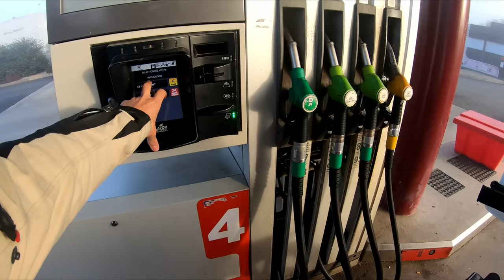Le presque Paris - Brest en Transalp par le TET- Le film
Un an après la transpyrénéenne, nous repartons pour cette fois relier Chartres à Roscoff par les pistes du TransEurotrail.
Section 7 et 27 (ancienne section 17)

00:00 - intro
00:44 - J1 Dimanche 2 octobre 2022
05:02 - J2 Lundi 3
11:29 - J3 Mardi 4
19:40 - J4 Mercredi 5
32:00  - J5 Jeudi 6

Musiques :
Icarus - Ghouls
Alex MakeMusic - Running Under the Sun
Anton Vlasov - Before the Start
The Cliff - Ultre Light
Moon - Heavyweight
RocknStock - Move and Fun
Evgeny Bardyuzha - Back to You
Wonderland - Wild Things
Kicktracks - Islands
Michael Shynes - Release the Hounds
To The Valley - We'll Keep Running
OK Otter - Sleepwalking
Moon - Heavyweigth
Out of Flux - PUNKD
SLPSTRM - Giants Were Here
RocknStock - Swing
Notize - Renegade
Twin Signals - Echo
NM - Try it
Johnny Gorillas - All In
Red City Hero - Big Man
Icarus - Chasing Stars

Cameras - gopro hero 7 black (Cpt) et garmin virb x (Crincé)